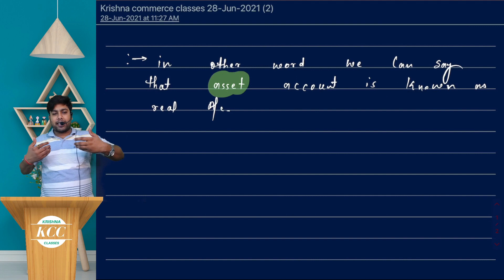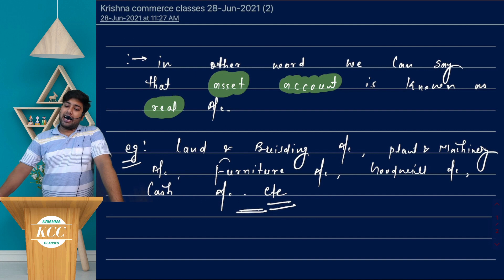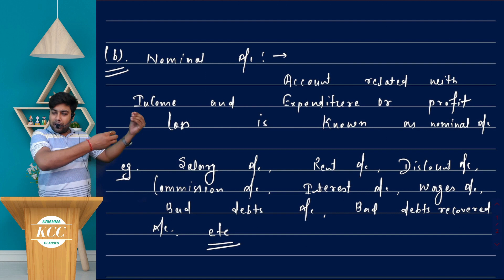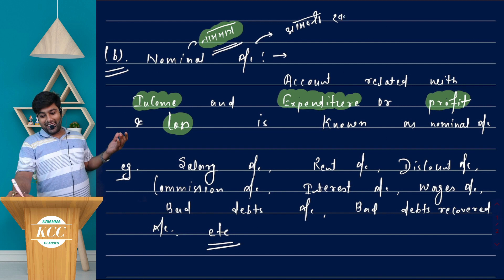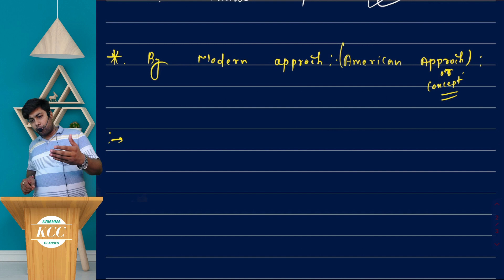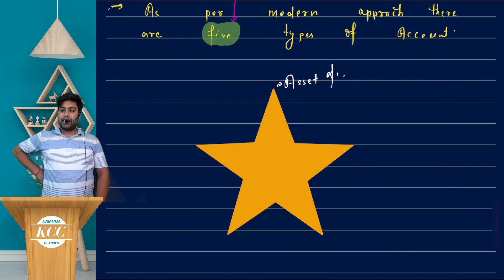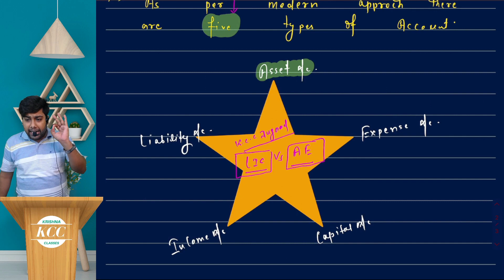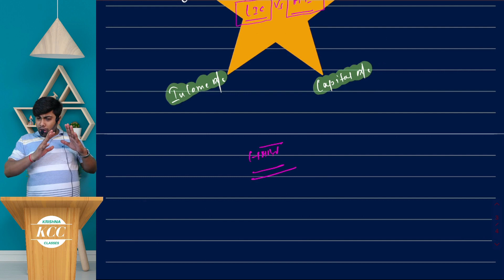RULES OF DEBIT AND CREDIT DAY-2/3 | ACCOUNTS |KRISHNA COMMERCE CLASSES DARBHANGA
We have our official app as well which you can download from the play store

BOOKS RECOMMENDED BY ANURAG SIR-

You can reach out directly on 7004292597 , 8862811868

*Gear We use:
1.Apple Ipad pro M1 chip (2021)
2.Lg Monitor
3.Logitech Mouse+Keyboard
4. Web camera
5. Ring Light
8.Studio Light